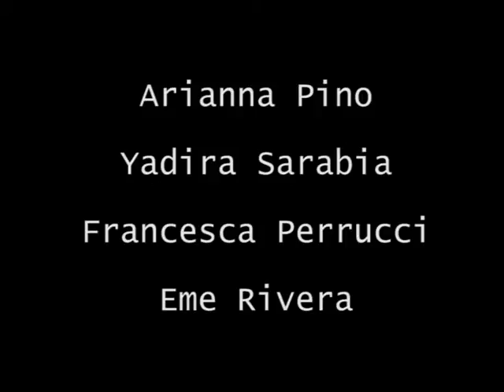What's your fantasy .:.. VV.AA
Coedición: Ana Navarrete, Javier Osona.
Colaboración y diseño gráfico: Olivia Caro.
Diseño e Interacción: Javier Alonso, Miriam Freire, Laura Díaz

Título: What's your fantasy
Autor: A. Pino, F. Perruci, M. Rivera, C. Y. Flores